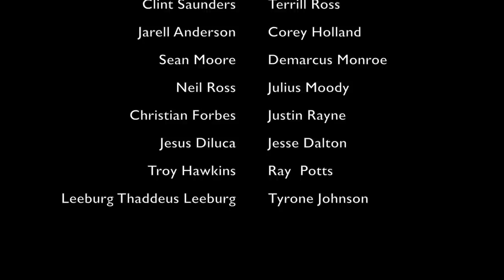TRIANGLE Season 3 Episode 25 " Judas Kiss "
Jabril finds out about JJ. Jesus comes to see Macen and gets  chastised.Neil sinks deeper and deeper into depression and a manic state. Christian lays it on the line to Jabril after getting some information. Clint shows Sean who is in charge. Kiko and Jarell talk. Macen finds out the unthinkable from a strange individual. All this and more.